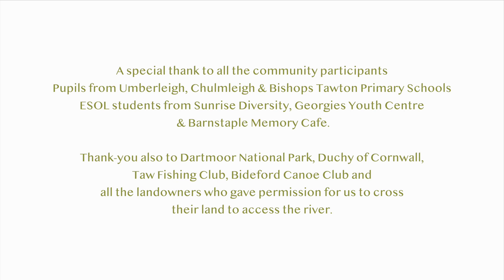Going on Taw - Eggesford - Barnstaple (5 of 7)